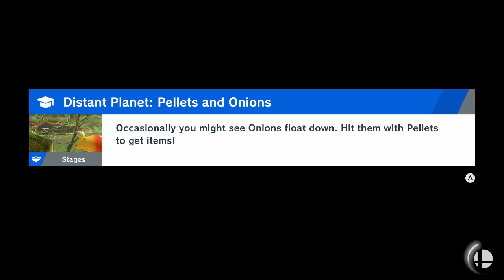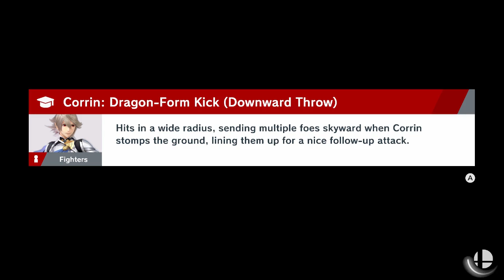Super Smash Bros Ultimate World of Light part 33: Cleanup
Of course I miss that spirit